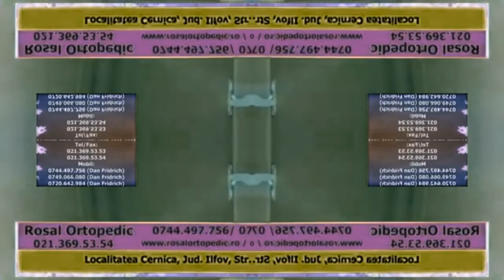Rosal Orthopedic V4 in G Major 113